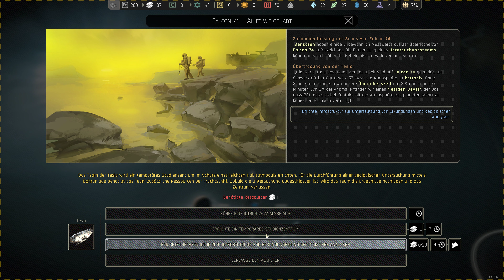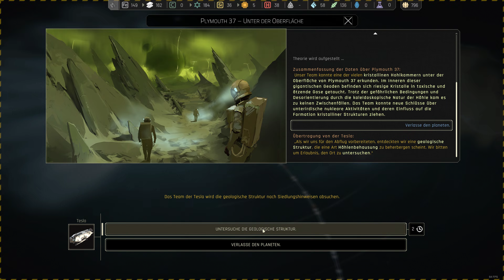IXION #09 - Käse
IXION German/Deutsch LP by RandomMello